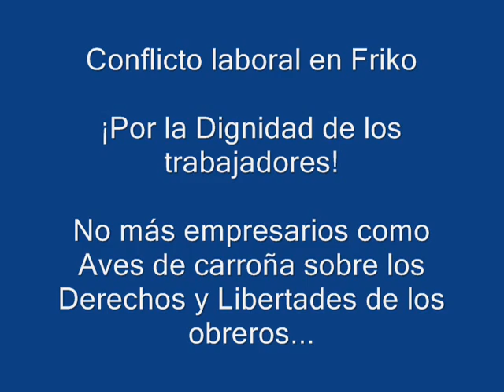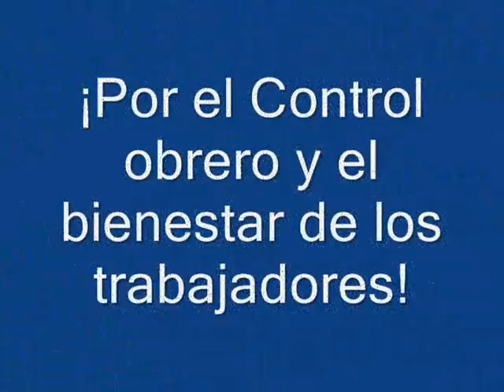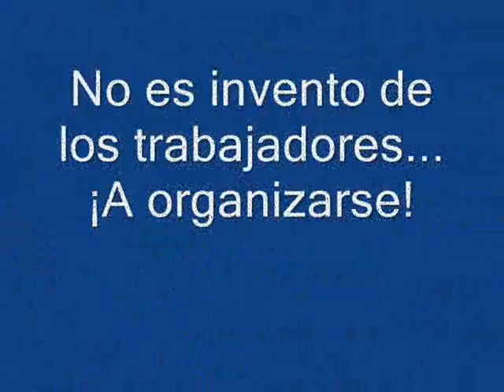Conflicto laboral en Friko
¡Vamos por los Derechos!, ¡Dignidad! ¡No más atropellos!

Los trabajadores somos la riqueza de Colombia y el Mundo.